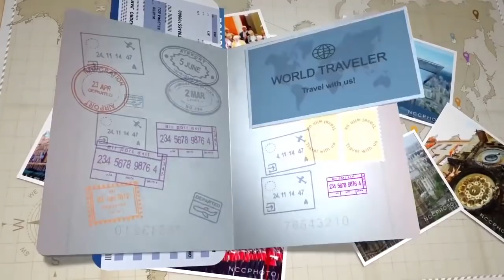AFTER LONG TIME VLOG FROM DACHA || NEW DRONE UNBOXING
NAMASTE DOSTO 🙏  kaise ho aap sab !   aap log ki itni demand ke baad finnaly hum log dacha gaye ek saal ke baad aur vanha se video bhi bana diye aur drone video bhi so like karna jarur dhanyawaad